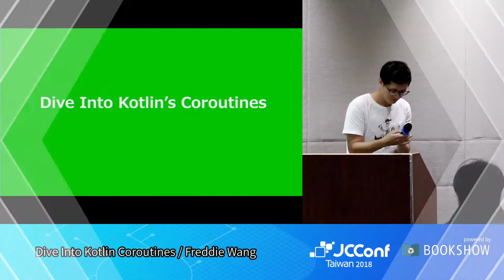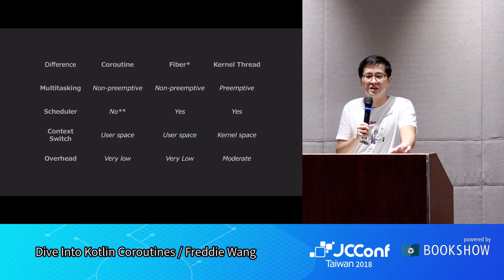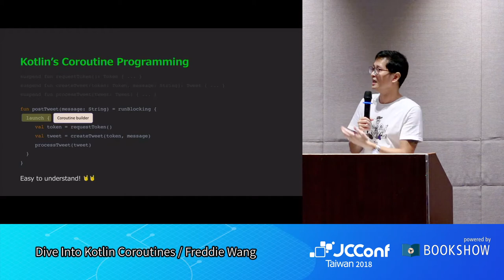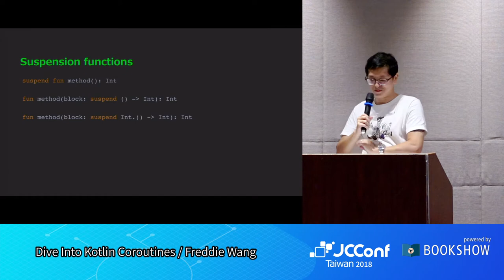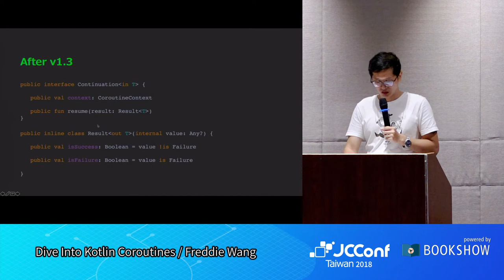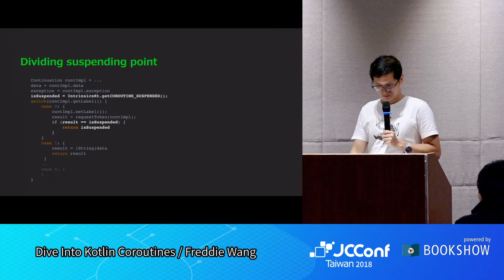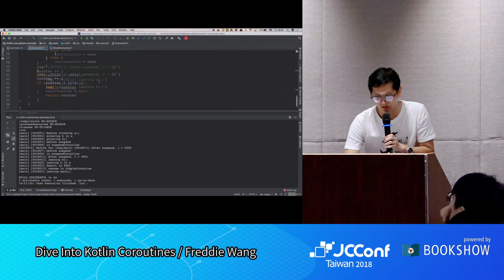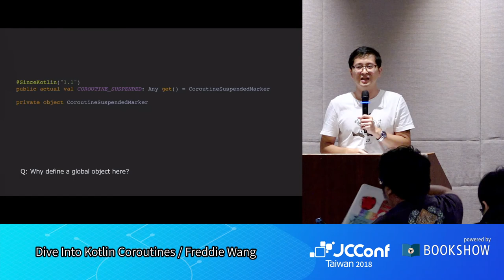JCConf 2018 R3-8 / Dive Into Kotlin Coroutines / Freddie Wang